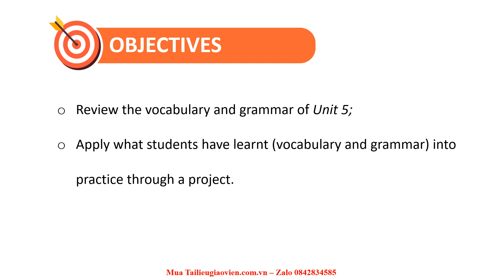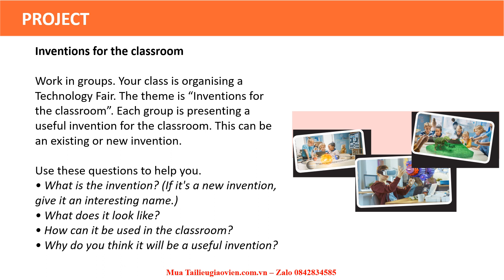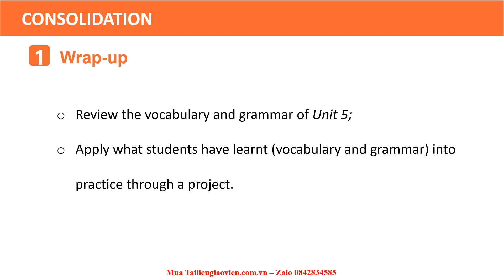Giáo án powerpoint Unit 5 Lesson 8 Looking back - Project | Powerpoint Tiếng anh 10 Global Success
Phía trên là giáo án Powerpoint hay còn gọi là giáo án điện tử, giáo án trình chiếu Unit 5 Lesson 8 Looking back - Project | Sách Tiếng anh 10 Global Success. Giáo án được làm với phong cách: hiện đại, đẹp mắt để tạo sự hứng thú cho học sinh.
Ngoài ra, chúng tôi có đầy đủ giáo án powerpoint các bài khác trong chương trình sách giáo khoa Tiếng anh 10 Global Success. Tin chắc rằng: Khi sở hữu bộ giáo án này, việc giảng dạy của thầy cô sẽ trở nên nhẹ nhàng và đạt hiệu quả tốt.